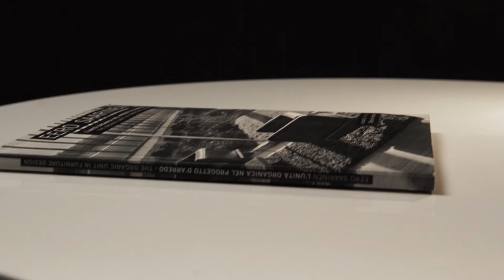Eero Saarinen Style Tulip Table